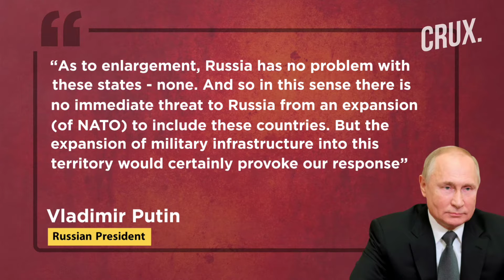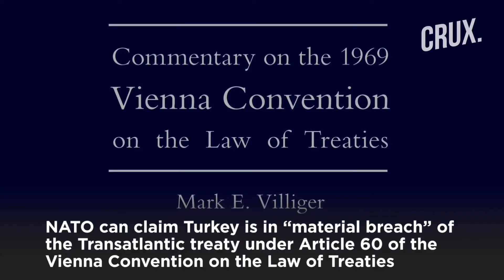Sweden-Finland NATO Entry Row Reveals NATO's Focus Is Putin But Erdogan's Is Turkey I Ukraine War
Amid Russia's war against Ukraine, Finland and Sweden submitted a joint application to join NATO on May 18. Russian President Putin unusually played down the two Nordic countries' bid to join the Western military alliance. However, the surprise opposition came from NATO member Turkey with President Recep Tayyip Erdogan threatening to veto the bid. Experts say Turkey's posturing is meant to secure a wide range of military, political, and economic concessions from the West. RussiaUkraineWar FinlandSweden Joins NATO

0:00- INTRODUCTION
1:30-TURKEY'S BARGAINING CHIPS?
4:24 - CAN NATO AFFORD TO REMOVE TURKEY?